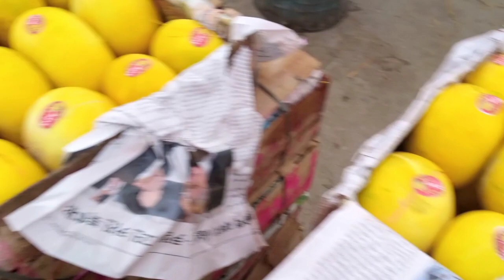Fruits and vegetables price list of today|fruits rates daily|seasonal vegetables and fruits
vegetables price list of today|vegetables rates daily|seasonal vegetables and fruits|foodgasm viralToday fruit and vegetables market update and rate

سبزیوں اور پھلوں کی مکمل معلومات|آج منڈی کے ریٹ#food
Fruits price list of today|fruits rates daily|seasonal vegetables and fruits
फल बाजार और उसके अद्यतन
दैनिक सब्जी मंडी का दौरा
सब्जी मंडी दरों अद्यतन
आज फलों के रेट
सब्जी और फलों के आज के रेट

 منڈی اتنی سستی کیوں ؟
منڈی میں مسلسل خریداروں کی کمی
بدلتے موسم کے منڈی ریٹ پر اثرات

rates of oranges
Demand in market of fruits
sarghody Ka kinno
sabzi e fruits rates update daily rates of vegetables in pakistan
daily sabzi menusabzi mandi rate list today
sabzi mandi in toba tek singh
sabzi mandi karachi price list today
mandi update today
mandi update 2022

what is the rates of sabzi Mandi today
visit sabzi Mandi toba tek singh
Benefits of sabzi Mandi business
Fruits and vegetables auction
 price of vegetables in pakistan
pakistan sabji mandi rate today
fruits and their vitamins
information about fruits in english
complete details of vegetables and fruits
local fruits and vegetables
local vegetable market
shimla mirch rate today
 tamatar mandi rate today
hari mirch price
local farmers and sabzi mandi
local production in sabzi and fruits market
आज फल और सब्जी बाजार अद्यतन और दर | भोजन शॉर्ट्स स्वादिष्ट खाद्य गैस प्रवृत्त हो रहा है आज की फल और सब्जियों की मूल्य सूची फल और सब्जियों की नवीनतम कीमत पाकिस्तान में सब्जियों की दैनिक दर दैनिक सब्जी मेनू सब्जी मंडी रेट लिस्ट आज टोबा टेक सिंह में सब्जी मंडी सब्जी मंडी कराची मूल्य सूची आज मंडी अद्यतन आज मंडी अपडेट 2022 फलों और सब्जियों की नीलामी पाकिस्तान में सब्जियों की कीमत पाकिस्तान सब्जी मंडी दर आज फल और उनके विटामिन अंग्रेजी में फलों के बारे में जानकारी सब्जियों और फलों की पूरी जानकारी आज सब्जी बाजार मूल्य समाचार आज सब्जी बाजार भाव स्थानीय फल और सब्जियां सब्ज़ी का रायते ھیں दिल्ली में राइट सब्ज़ी और फ्रूट के राइट सब्ज़ी एटनी सेस्टी कोउग एस मौसम के लिए सब्ज़ी मौसम सरमा के आस-पास डरोड़ के जंगल में मांझी स्थानीय सब्जी बाजार शिमला मिर्च का रेट आज टमाटर मंडी के रेट आज हरी मिर्च की कीमत स्थानीय फल और सब्जियां स्थानीय सब्जी बाजार शिमला मिर्च का रेट आज टमाटर मंडी के रेट आज हरी मिर्च की कीमत सब्जी मंडी टोबा टेक सिंह सब्जी मंडी इस्लामाबाद सब्जी और फल मंडी पाकिस्तान पाकिस्तान में फल और सब्जी बाजार सब्जी मंडी लाहौर लाहौर में फलों और सब्जियों के बाजार मूल्य